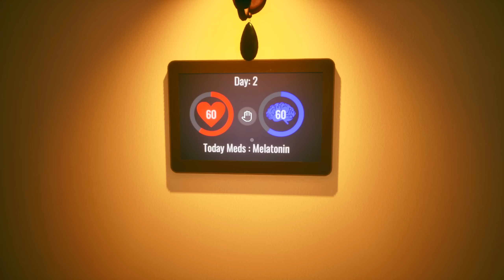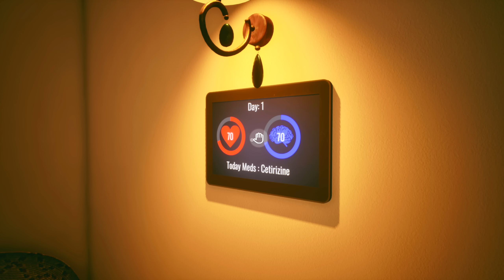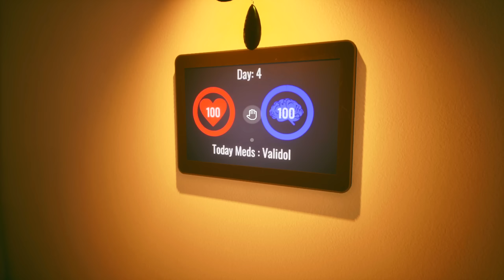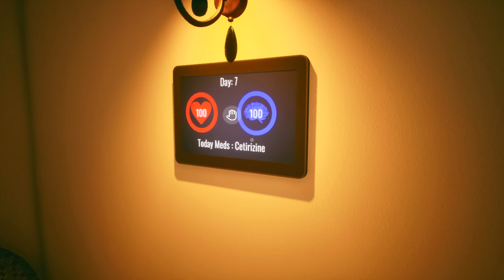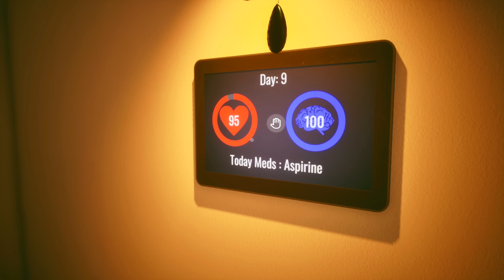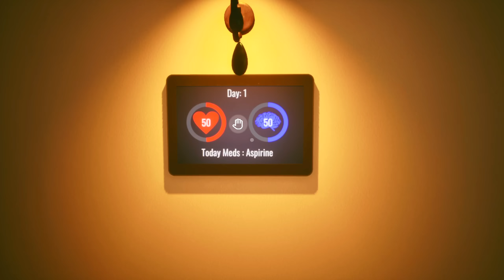Caring For My Sick Father | BRING ME... | Indie Horror Game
New PC Gameplay. Full Game Walkthrough. Good Ending. After an accident, my dad needs to be looked after, so I better not give him rat poison and broken glass sandwiches...

You play as a young woman who is forced to care for her sick father.
Discover the story of their bad relationship and how it will end.
His fate is in your hands.
It is up to you to decide what to feed him and how to treat him.

Walking simulator with additional mechanics of finding anomalies and cooking for your father. Your tasks include:

Cooking food and preparing medicine
Inspecting the house for anomalies
Building a relationship with your father

Multiple endings
Oppressive and unsettling atmosphere
Good graphics
40+ anomalies
2 game modes (story mode and just search for anomalies)